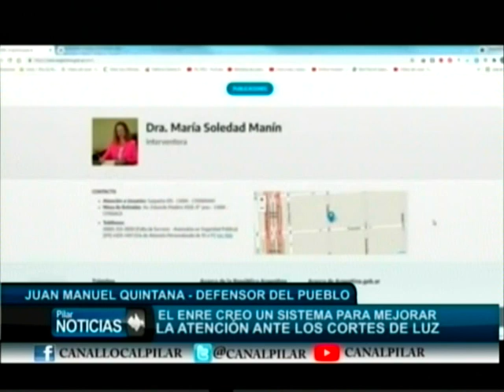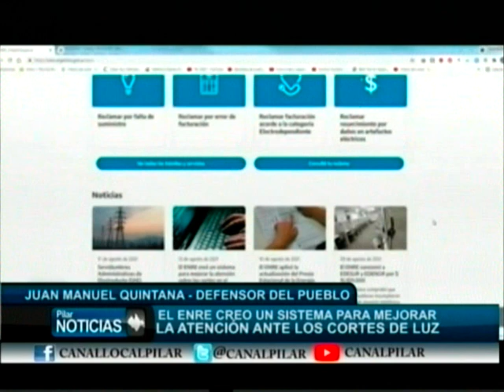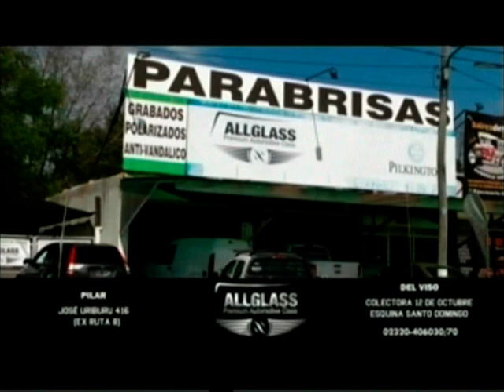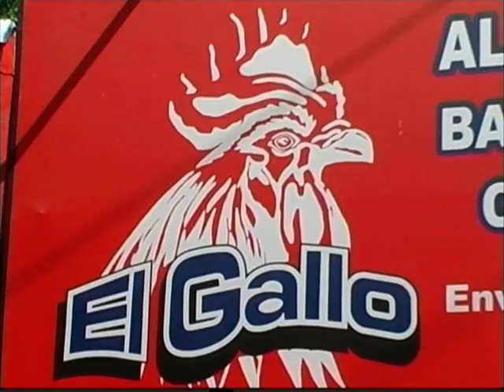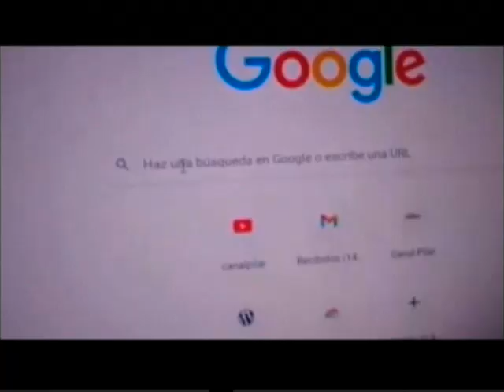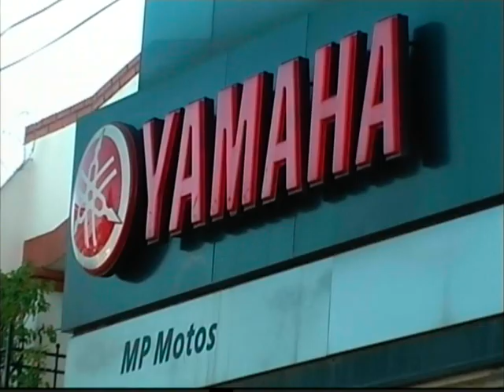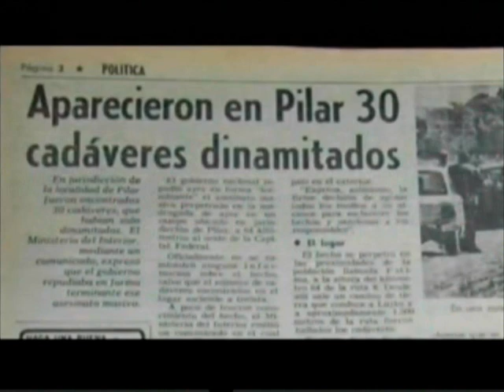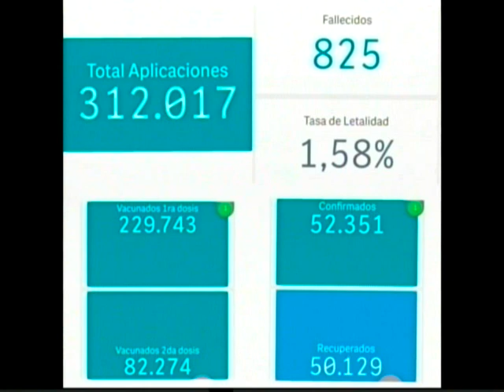Noticiero de Pilar 20-8-2021